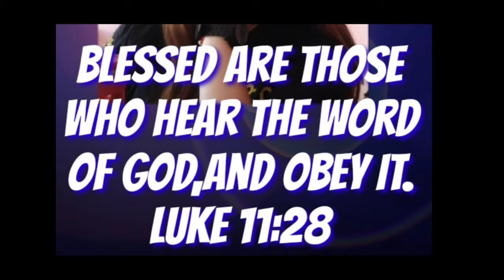Nasayop man kog pili nimo buanga kang panuwaya ka 🤣😆!